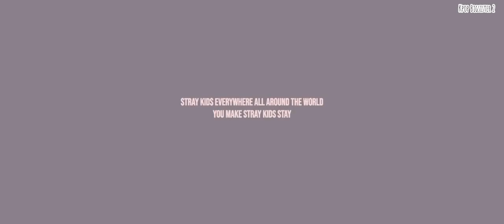[VOSTFR MV] Stray Kids - GOD'S MENU (神메뉴)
HEY SWEETY 🍉

Color-coding &/lyric videos or music videos are not to steal views, but to provide translations to viewers and to users who wish to sing along with the song or are interested in only the official audio.